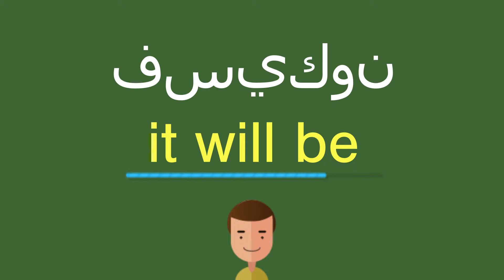كيف أقول فسيكون باللّغة الإنجليزيّة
كيف أقول بشكل صحيح فسيكون باللّغة الإنجليزيّة؟
ما هي التّرجمة الصّحيحة لكلمة فسيكون من العربيّة إلى الإنجليزيّة؟
كيف تكتب بشكل صحيح كلمة it will be?

شكرا جزيلا!